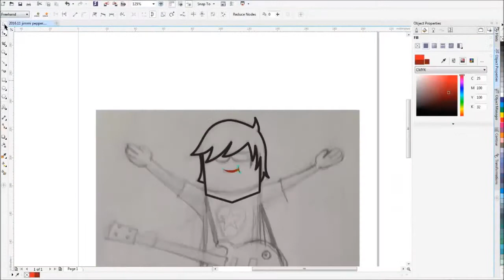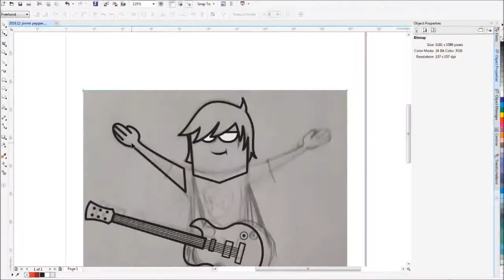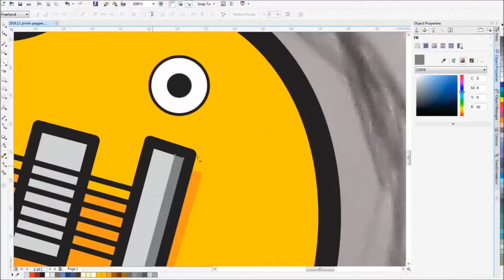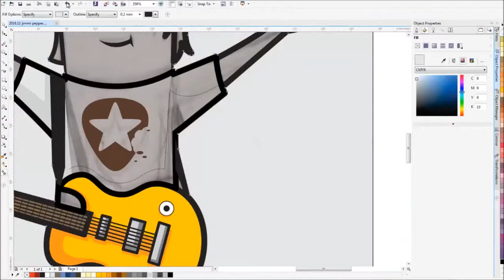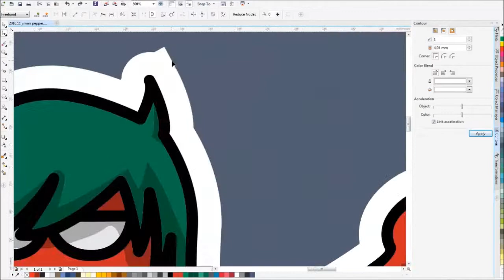The Chocobrand - Jimmi Pepper Vector Drawing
Creating Jimmi Pepper character. A member of the fictional "theChocobrand.com" band. He plays guitar and, most important, help us to create the coolest tees in the world.